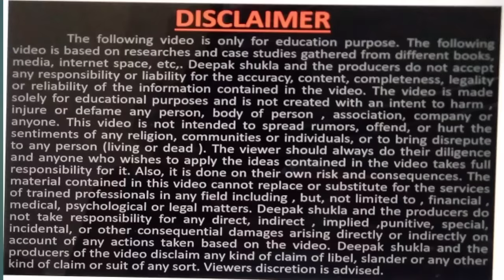बहुत कम रेट में बेल्ट कैसे खरीदें, मैं सिखाउंगा परे देश में बेल्ट बेचने का तरीका,। business Idea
video call one to one discuss link